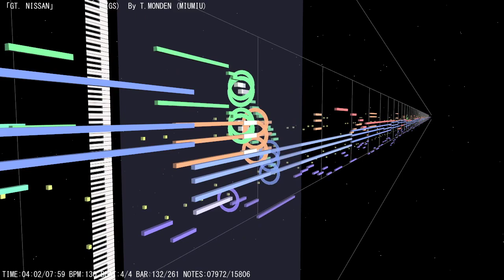Gran Turismo (Japanese Version) - Nissan [SC88]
DTM Data: T.Monden